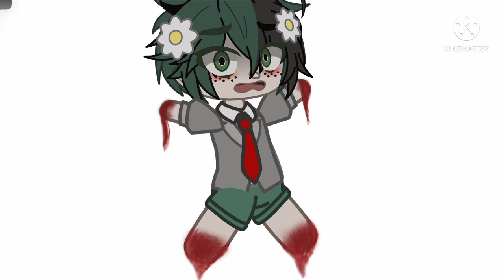“Take my…” //deku angst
Moral of the story:Don’t give to much